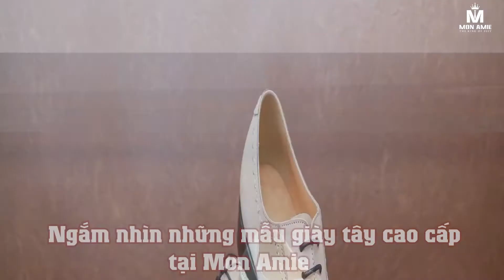Giày Tây Cao Cấp - Thời Trang Mon Amie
Là một trong những thương hiệu Veston hàng đầu tại Việt Nam, Mon Amie đã có hơn 25 năm trong lĩnh vực thời trang này.

Với hơn 20.000 lượt khách mỗi năm, hàng trăm công ty đồng phục tin tưởng dịch vụ, cùng đội ngũ nhân viên chuyên nghiệp, thợ may tay nghề cao,... Mon Amie tự tin sẽ mang đến những trang phục tuyệt vời, cao cấp nhất dành cho khách hàng.

Không chỉ nổi bật với Veston, Mon Amie mang đến nhiều dòng sản phẩm cao cấp khác như Giày, Nơ, caravat,... giúp khách hàng có bộ trang phục tuyệt vời nhất.
✂  ✂  ✂ Cty Veston , Dịch Vụ Cưới, & Đồng phục cao cấp Hoàng Vy -MON AMIE
📞 CN1: 357 Nguyễn Trãi P7 Q5 TPHCM ( Gần BV Nguyễn Trãi )
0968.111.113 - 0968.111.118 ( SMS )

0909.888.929 ( Đặt đồng phục hoặc Studio đặt số lượng nhiều)

📞 CN2: 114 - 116 Hồ Văn Huê P9 QPN

📞CN3:  80-82 Đường 3/2 F12 Q10

📞CN4 :92D, Nguyễn Hữu Cảnh, P. 22, Q. Bình Thạnh, TP.HCM